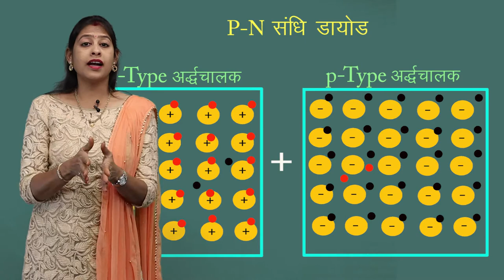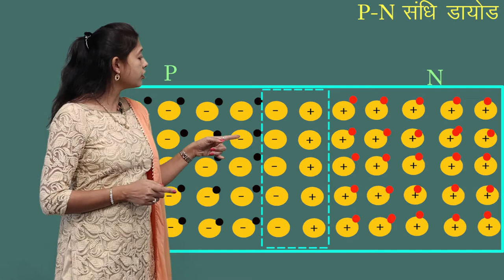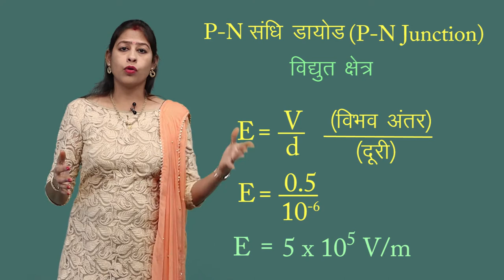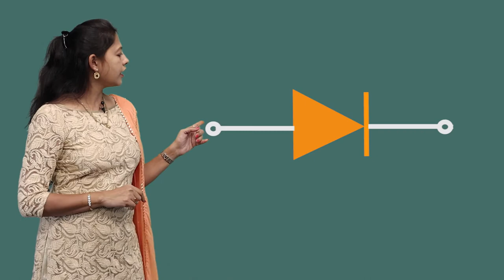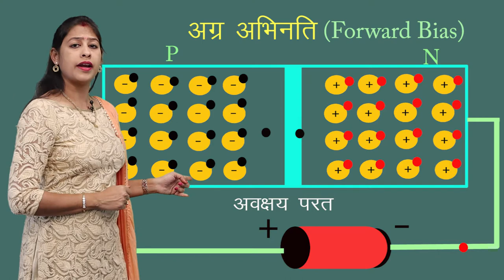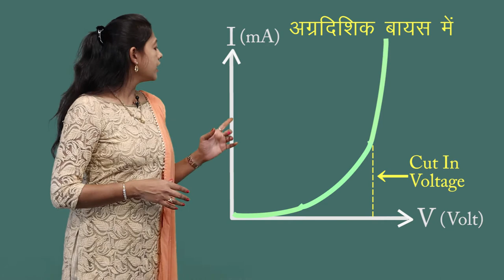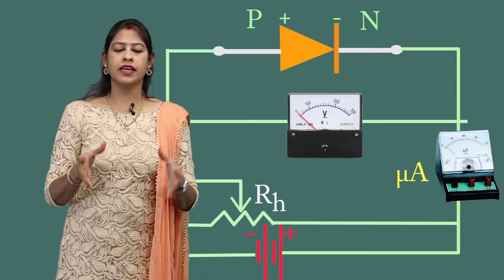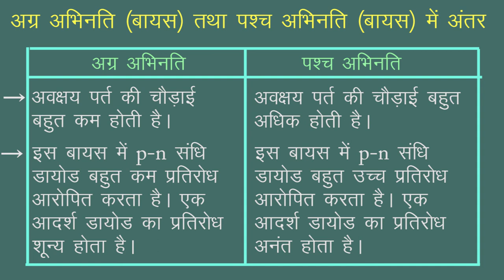CLASS 12th PHYSICS | CHAPTER 14 | SEMICONDUCTOR ELECTRONICS